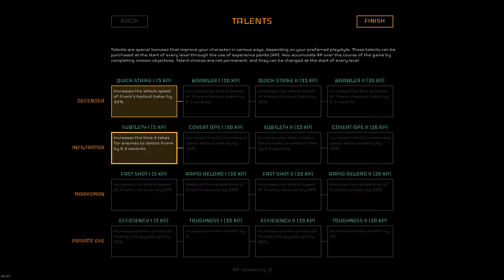Disjunction - PAX Online 2020 Indie Showcase - isometric crpg - Frank Monroe 2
Disjunction demo
Frank Monroe -  Intro + Tutorial/Clinic Mission
PAX Online 2020 Indie Showcase
pixel graphic isometric crpg + twinstick shooter hybrid

"Disjunction is a cyberpunk stealth-action RPG set in the dystopian underworld of a 2048 New York. Experience a reactive, intertwining story of three playable characters, working to uncover unfortunate truths that will change the fate of their city forever."

music is very Blade Runner-esque/ Vangelis style synthesizer style techno?
game controls are similar to 'twinstick' shooters like Enter the Gungeon
pixel graphics are nice, although there seems to be a lack of variety of assets in the demo levels
also noticed a similarity of themes with Deus Ex (whereas there's also faction of humans for augments, and purist humans?)

i think there are 3 characters in the game, this is Frank Monroe's 2nd of 2 levels present in the demo

Brave Browser - get free crypto token while using it!

Binance - trade crypto and earn interest on your holdings!

-0-0-0-
my gaming pc specifications:
Adata XPG SX8200 Pro NVMe 256Gb + Samsung 860 Evo 1TB